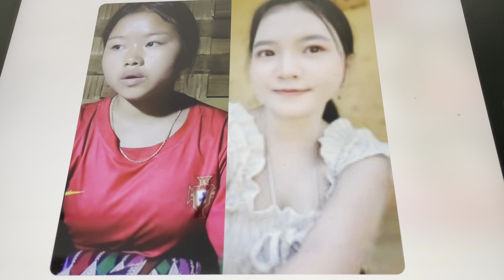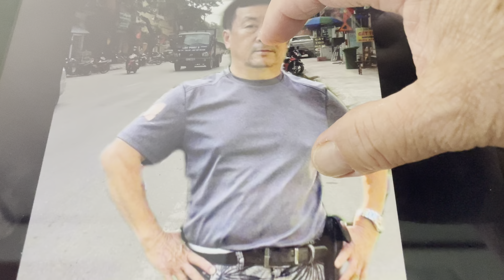moob plog lub tswv yim phem 6 moob meka cov ntse22 part 181,5,12